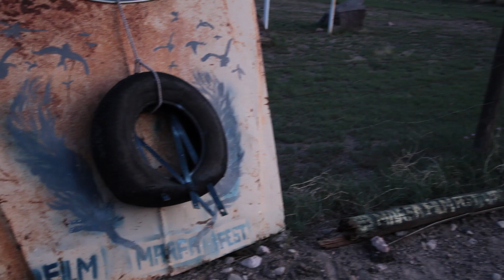Marfa Film Festival - 2013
Elijah Wood talks about the Marfa Film Festival.